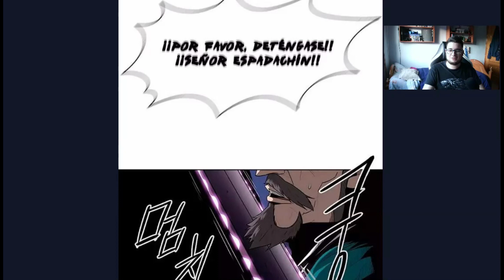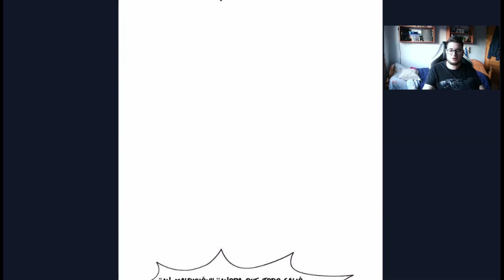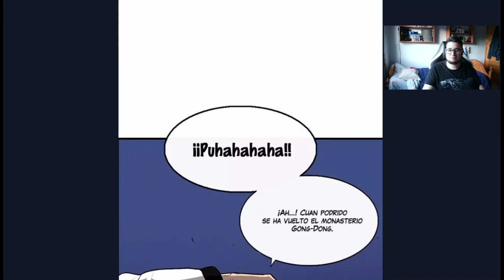La Leyenda de la Hoja del Norte #25